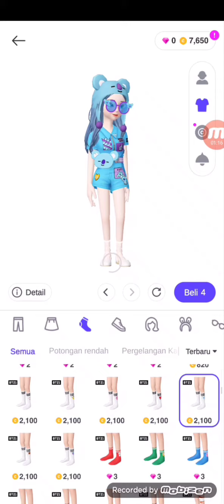gimana yah kalo karakter koya bt21 jadi karakter zepeto???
jadi di fidio ini aku mengubah karakter koya bt21 jadi karakter zepeto